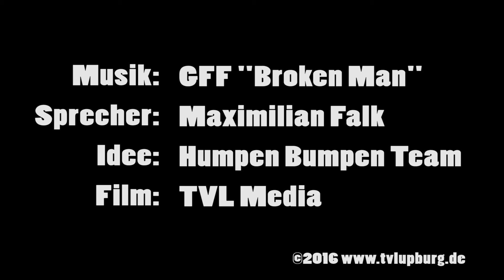Humpen Bumpen VHS 3400 01